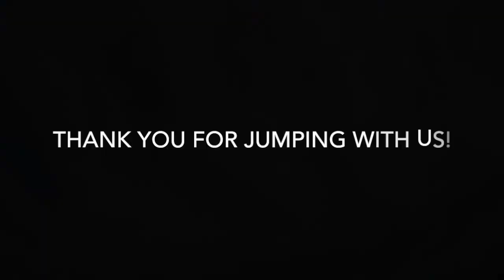Skydive Tennessee Maceo Ali